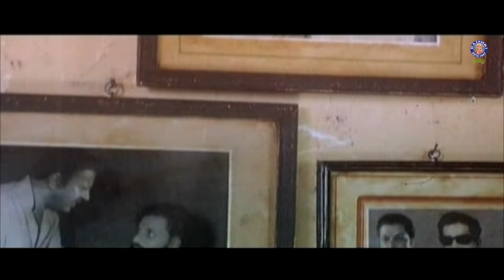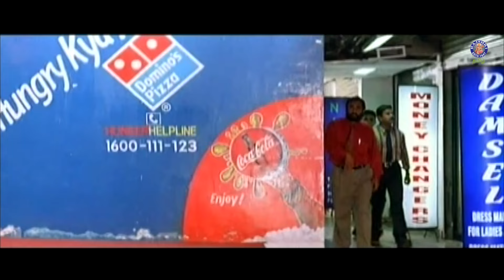Kadhal Kiligal | காதல் கிளிகள்| Tamil Dubbed | Dhileep | Meera Jasmin | Revathi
Watch Kadhal Kiligal Tamil dubbed movie only on @rajshritamil

Sachin, the son of a musician, lives from hand to mouth after the death of his father. Jenifer, his friend, falls in love with him but things take a turn when an Israeli soldier wants to marry her.

Movie Name: Kadhal Kiligal
Starring: Dhileep, Meera Jasmin, Revathi